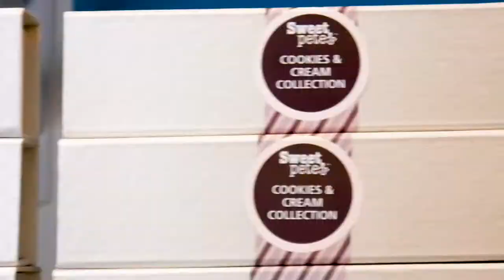Largest Candy Store; Sweet Pete's Candy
Sweet Pete's Candy is the largest candy shop in  the  United States. This video  is candy for your eyes. The store is full of whimsical decor and candy. Located in Jacksonville, Florida  the flagship shop has 23,000 sq. feet of candy  magic.  Founded in 2010 by renowned confectioner, Peter Behringer, the  company was featured on CNBC's, The Profit. The shoppe features many handmade candies and chocolates  created by  Sweet Pete.   A large selection of Belgium gummy candies made exclusively at Sweet Pete's and tons of fun specialty candies.